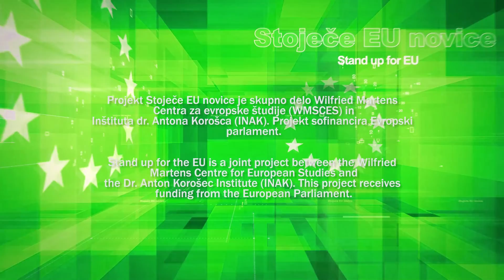STOJEČE EU NOVICE 🇪🇺 z Darijo Jamnik (podnapisi v angleškem jeziku)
V vsej zmedeni »modernosti« včasih kar pozabimo, da evropska civilizacija izhaja iz krščanstva. Veste, kako sta nastala grb in zastava EU?

Vabljeni k 👀 in 👂.
Veseli bomo tudi 👍, ✍️ in ⏩.

🎥 nastal v sodelovanju in podpori Inštituta dr. Antona Korošca in Wilfried Martens Centre for European Studies.